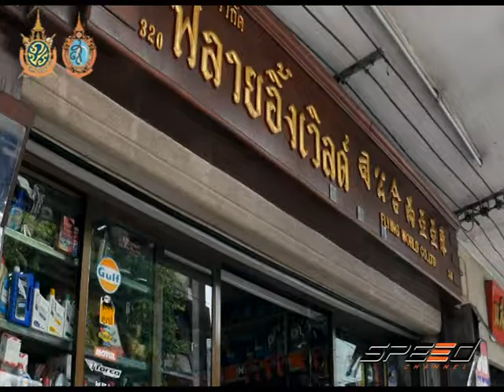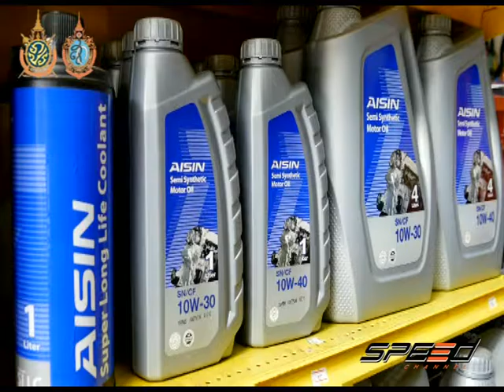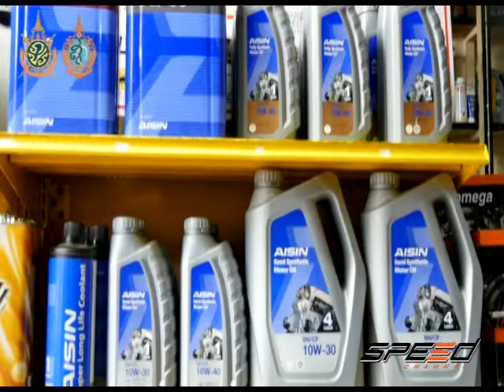Speed Talk 28 09 2016 (4/5)